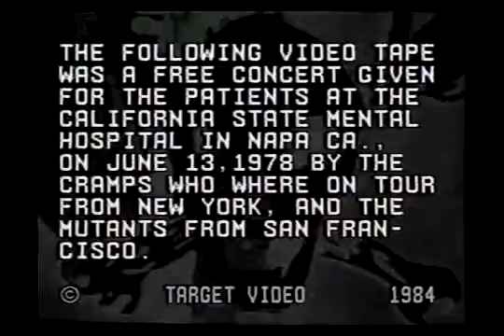The Cramps - Live at Napa State Mental Hospital ,1978 (Part 1)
"The following video tape was a free concert given for the patients at the California State Mental Hospital in Napa, CA on June 13, 1978 by The Cramps who were on tour from New York, and The Mutants from San Francisco. {The show] is intended as strictly a documentary. The videotape was recorded on a 1/2" Sony Port-a-pak, b/w camera, and single microphone. The equipment was the first of its kind made available for public use."